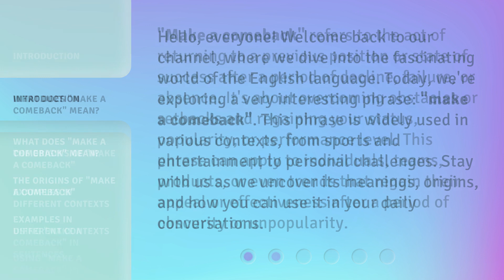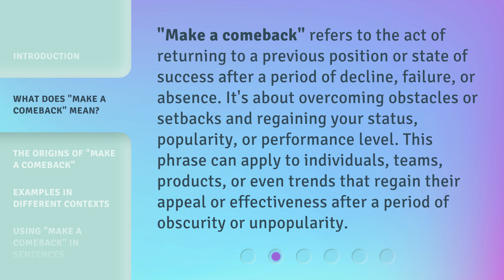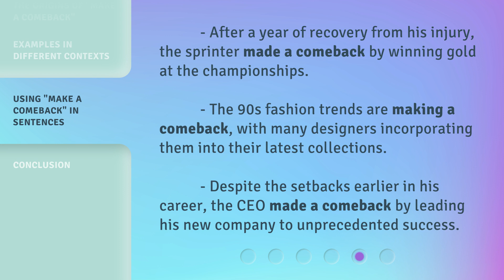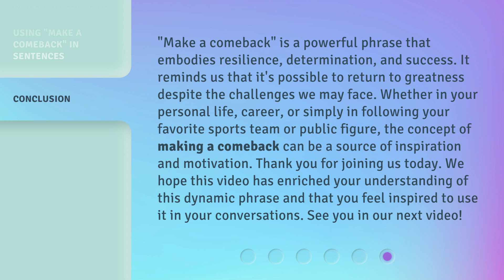The Art of Bouncing Back: Understanding "Make a Comeback"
The Art of Bouncing Back: Understanding 'Make a Comeback' • Discover the secrets to resilience and success in this insightful video on making a comeback after setbacks. Learn how to overcome challenges and thrive in the face of adversity.

00:00 • Introduction - The Art of Bouncing Back: Understanding "Make a Comeback"
00:38 • What Does "Make a Comeback" Mean?
01:09 • The Origins of "Make a Comeback"
01:37 • Examples in Different Contexts
02:19 • Using "Make a Comeback" in Sentences